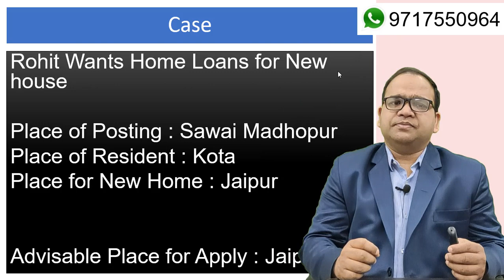Place where we should apply Home Loan if job, resident and propery are at different places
Some time customer get into confusion that where they should aply for home loan, as thier job is in different city and the property they want to purchase in other city.
In my opinion person should apply at place where the property is situated.

EXAMPLE :
Rohit Wants Home Loans for New house

Place of Posting : Sawai Madhopur
Place of Resident : Kota
Place for New Home : Jaipur

Advisable Place for Apply : Jaipur

Murari Garg
Whatsup